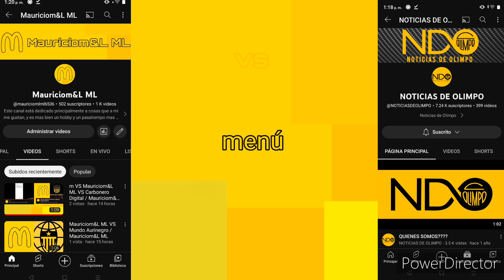Mauriciom&L ML VS NOTICIAS DE OLIMPO / Mauriciom&L ML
Otro lindo canal amarillo y negro! Muy buen logo el de este canal!

un saludo!!